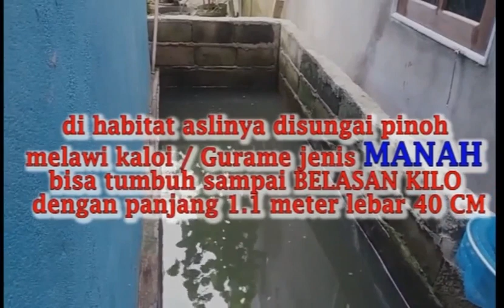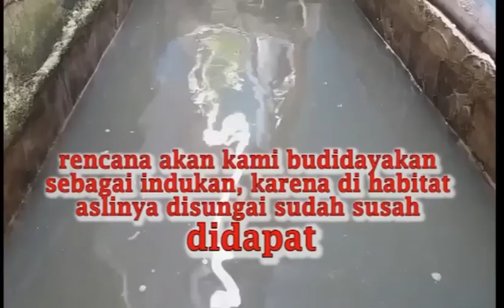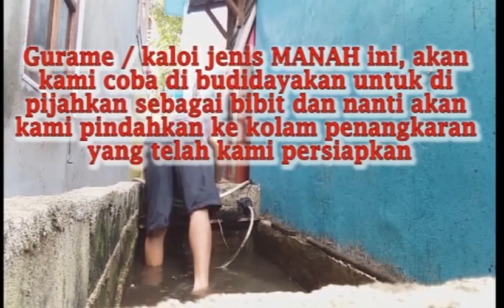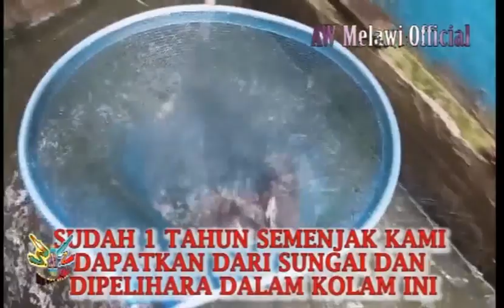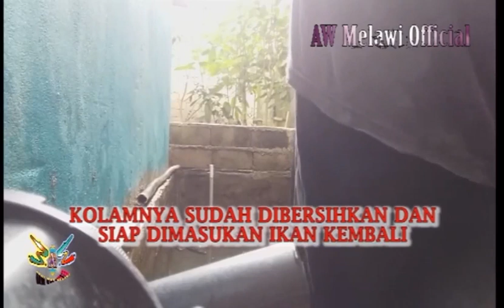BUDIDAYA!!! GURAME / KALOI JENIS MANAH DIKOLAM BETON LAHAN SEMPIT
hai sobat semua dalam video kali ini kami mengulas tentang budidaya ikan kaloi atau gurame jenis manah asli kalimantan khususnya kab.melawi